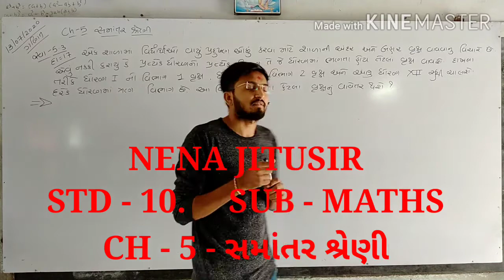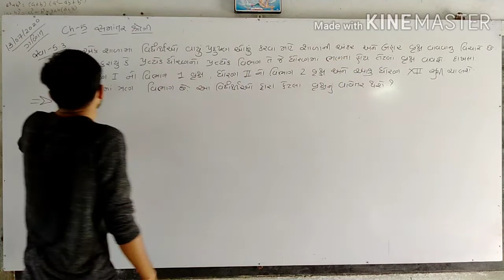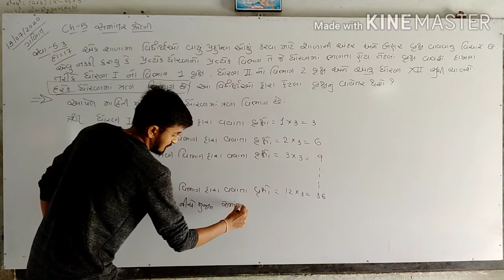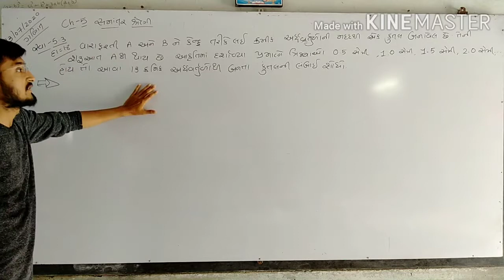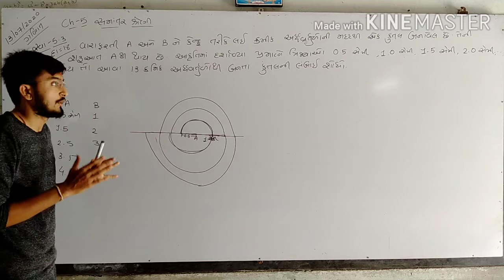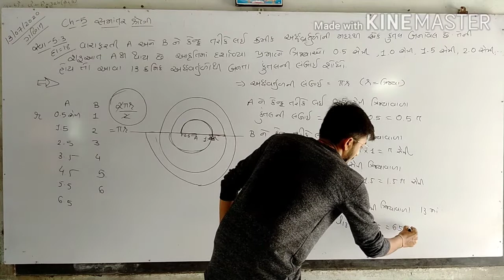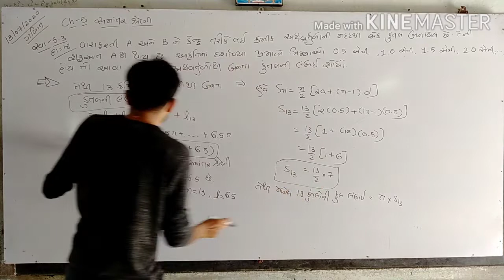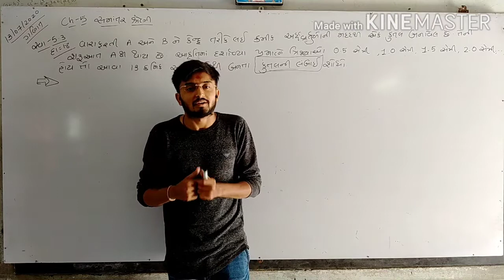NENA JITUSIR (DARSHAN SCHOOL)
Std - 10.     Sub - Maths.    Ch - 5 - સમાંતર શ્રેણી